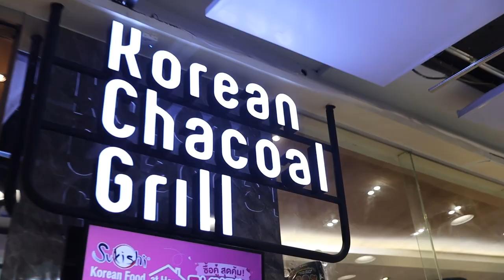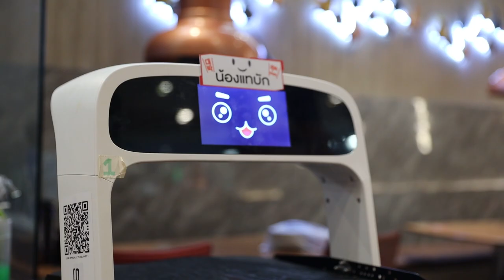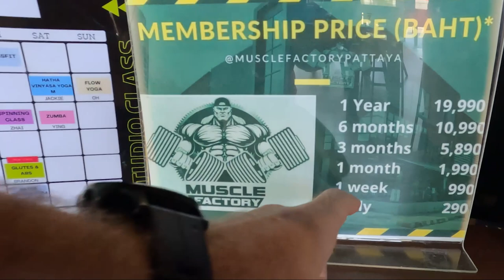A Day In Pattaya (Walking street, muscle factory...)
Today we are showing how a day in Pattaya looks like, we taste some delicious asian eat as much as you want restaurant. We try the famous muscle factory, walking street and also renting a bike for our stay.